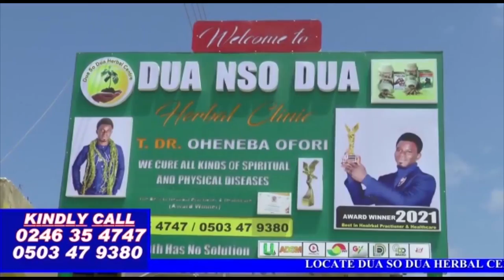Gallant Entry Of Asantehemaa Nana Konadu Yiadom III & Vice President Bawumia....